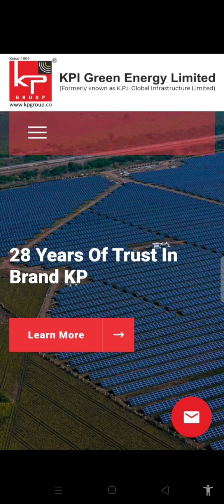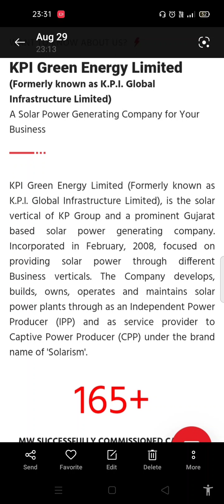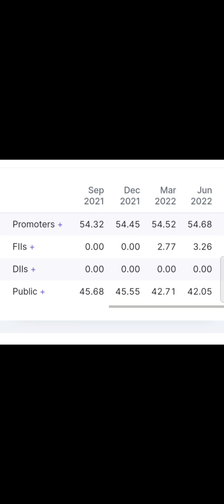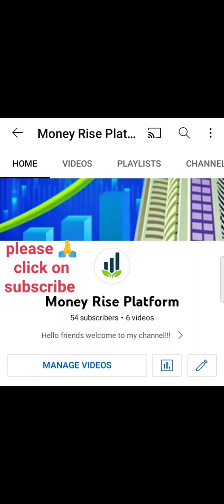Renewable energy stock | best renewable energy stocks 💥 green energy stocks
Topic cover
Best green energy Multibagger stock 2022